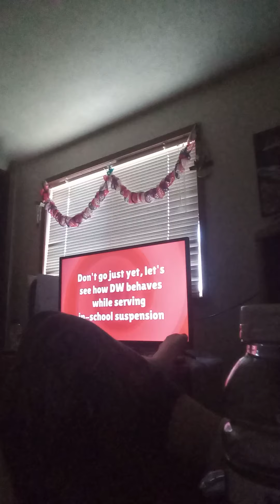Ian vs tranquilizer darts D.W disrespects her new teacher(1)